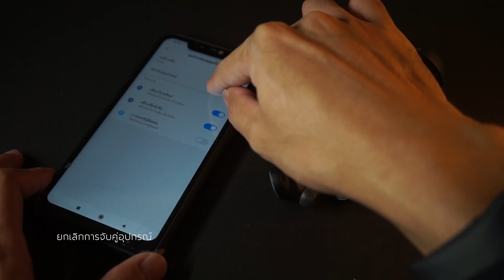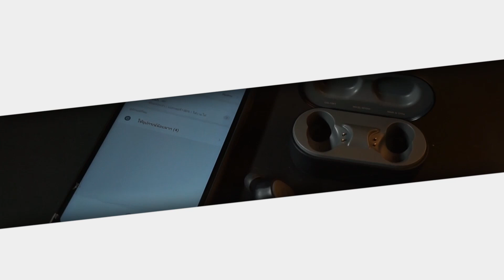How To Reset & Pairing Skullcandy Sesh True Wireless Earphones By Soundproofbros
ในคลิปนี้จะแนะนำวิธีการ Pairing และ การ Reset ละครับ สามารถทำได้ด้วยตนเองง่ายๆ แก้ปัญหาที่เกิดขึ้นเบื้องต้นได้อย่างมั่นใจครับ